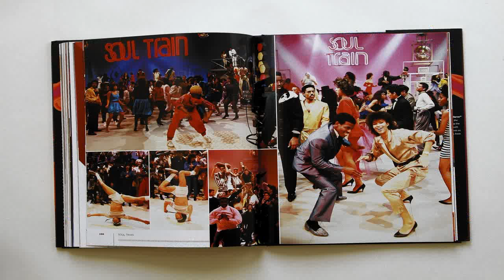Soul Train Line (Trivia Trap)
About two years ago, thewhammy83 edited a clip of an unsolved Scramble Board game on Soul Train with the closing theme to Bullseye. What I've done is taken a.

Actress chooses between Mark-Paul Gosselaar, Mario Lopez and Dustin Diamond.

Originally aired on Sunday afternoon, April 8, 1984. One of t.

LAMORNE MORRIS AMERICAN IDOL INTERVIEW!!! AMERICAN IDOL FINALE LAMORNE MORRIS, LAMORNE MORRIS AMERICAN IDOL INTERVIEW!!! AMERICAN IDOL FINALE LAMORNE .